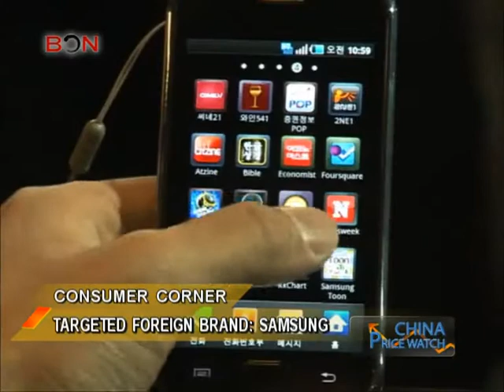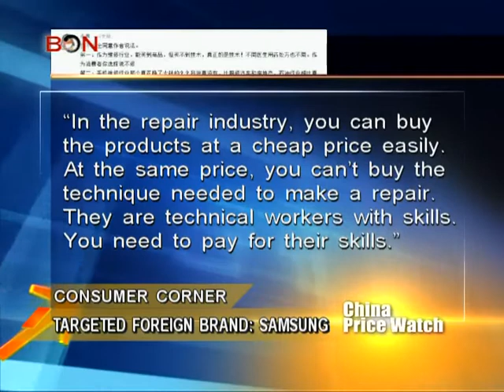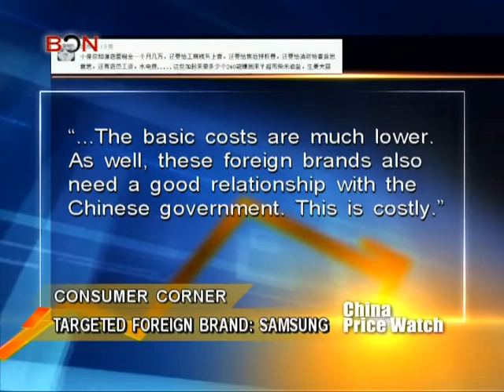Targetted Foreign Brand: Samsung - China Price Watch - November 12, 2013 - BONTV China